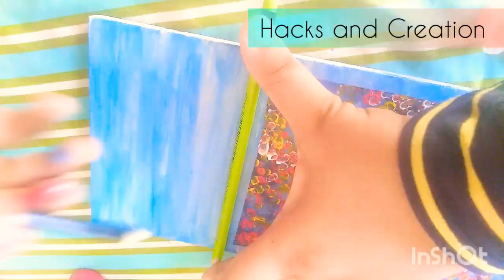Watercolor easy painting|beautiful water colour painting for beginners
Watercolor colour painting,